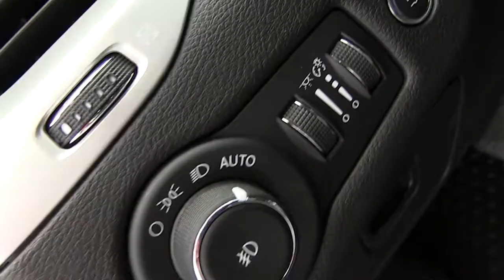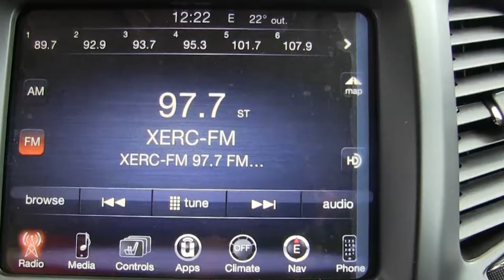Jeep / Cherokee / 2017 - W537478 1